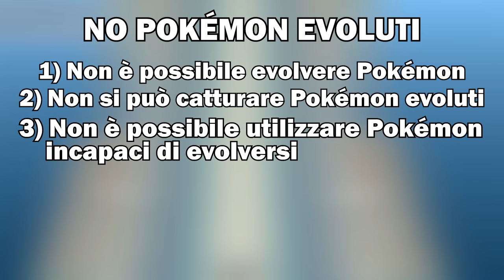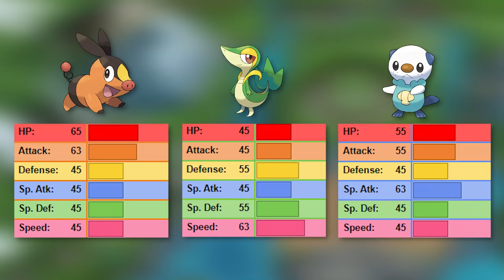Puoi FINIRE POKÉMON BIANCO SENZA EVOLUZIONI? - Pokémon Challenge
Puoi finire Pokémon Bianco senza evoluzioni? Questa domanda ha portato alla realizzazione di questa challenge! Riuscirà il nostro team minuto a fronteggiare Reshiram, N e Ghecis?

REFERRALS STRUMENTAZIONE:
PC FISSO PREASSEMBLATO